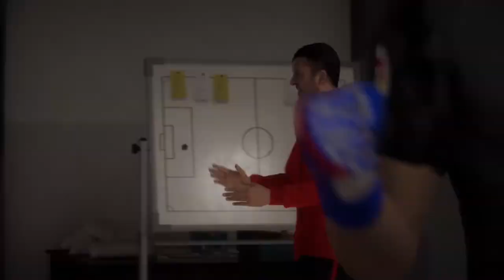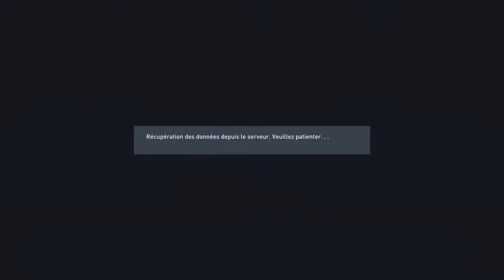FIFA 22 - CARRIÈRE JOUEUR #53 : PLACE À LA COUPE D'ESPAGNE !